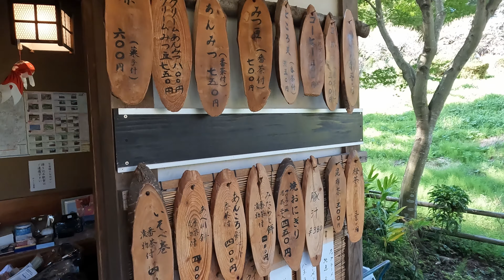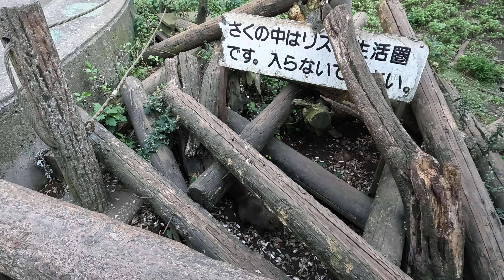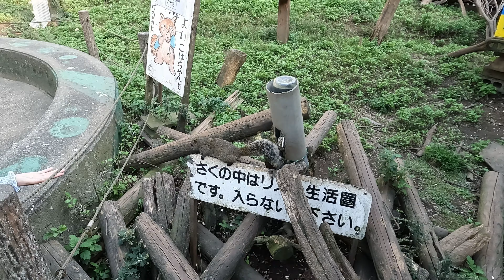Discovering Tokyo's Secret Squirrel Garden!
We went to a Squirrel Garden in Machida, Japan (町田リス園).